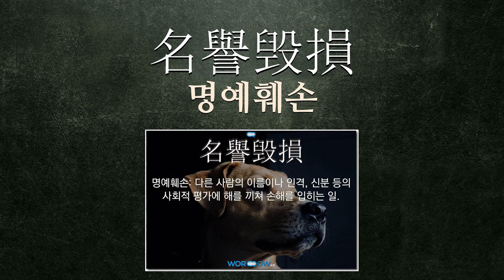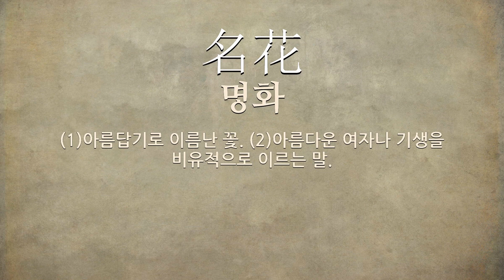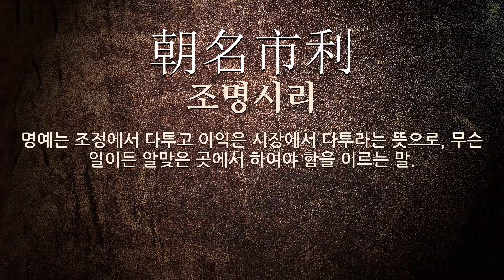名(이름 명)에 관한 한자어/사자성어 70개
名(이름 명: 이름, 외형(外形), 평판(評判), 유명하다, 이름 붙이다)에 관한 한자어 및 사자성어를 자세하게 풀이해 드립니다.

[名(이름 명)에 관한 한자/한자어/사자성어 목록: 70개]
1) 通姓名(통성명): 처음으로 인사할 때 서로 성과 이름을 알려 줌.
2) 名不虛得(명불허득): 명예나 명성은 헛되이 얻을 수 있는 것이 아님.
3) 虛名無實(허명무실): 헛된 이름뿐이고 실속이 없음.
4) 名實不副(명실불부): 명실이 서로 맞지 아니함.
5) 埋骨不埋名(매골불매명): 뼈는 묻어도 이름은 묻을 수 없다는 뜻으로, 몸은 죽어 뼈를 묻지만, 그 이름은 영원히 전해짐을 이르는 말.
6) 名望天下(명망천하): 이름이 세상에 널리 퍼짐.
7) 人死留名(인사유명): 사람은 죽어서 이름을 남긴다는 뜻으로, 사람의 삶이 헛되지 아니하면 그 이름이 길이 남음을 이르는 말.
8) 名文大作(명문대작): 훌륭한 글로 지은 방대한 문학 작품.
9) 大義名分(대의명분): (1)사람으로서 마땅히 지키고 행하여야 할 도리나 본분. (2)떳떳이 내세울 만한 도덕적 원칙이나 이유.
10) 垂名竹帛(수명죽백): 이름을 죽간과 비단에 드리운다는 뜻으로, 입신양명(立身揚名)하여 이름을 역사에 남긴다는 의미.
11) 伐齊爲名(벌제위명): 겉으로는 어떤 일을 하는 체하고 속으로는 딴짓을 함을 이르는 말. 중국의 전국 시대에 연나라 장수 악의(樂毅)가 제나라를 칠 때에 제나라의 장수 전단(田單)이 악의가 제나라를 정복한 뒤에 제나라의 왕이 되려고 한다는 헛소문을 퍼뜨리자, 연왕이 의심하여 악의를 불러들이었다는 데서 유래한다.
12) 名譽毁損(명예훼손): 다른 사람의 이름이나 인격, 신분 등의 사회적 평가에 해를 끼쳐 손해를 입히는 일.
13) 易名之典(역명지전): 임금에게서 시호(諡號)를 받는 은전.
14) 名存實無(명존실무): 이름만 있고 실상은 없음.
15) 名滿天下(명만천하): 이름이 세상에 널리 퍼짐.
16) 知名之士(지명지사): 이름이 세상에 널리 알려진 사람.
17) 虛名自累(허명자루): 헛된 이름을 구(求)하여 스스로 재난(災難)을 초래(招來)함.
18) 名祖之孫(명조지손): 이름난 조상의 자손.
19) 易名(역명): 이름을 바꾼다는 뜻으로, ‘사시’를 달리 이르는 말.
20) 名門巨族(명문거족): 이름나고 크게 번창한 집안.
21) 名譽回復(명예회복): 실추된 명예를 원래의 상태로 돌이킴.
22) 豹死留皮人死留名(표사유피인사유명): 표범은 죽어서 가죽을 남기고 사람은 죽어서 이름을 남김.
23) 名面各知(명면각지): 같은 사람인 줄 모르고 이름은 이름대로 얼굴은 얼굴대로 따로따로 앎.
24) 名從主人(명종주인): 사물(事物)의 이름은 원래 주인이 붙인 이름을 따른다는 뜻으로, 사물(事物)의 명칭은 현지의 호칭법(號稱法)을 따라야 함을 이르는 말.
25) 名花(명화): (1)아름답기로 이름난 꽃. (2)아름다운 여자나 기생을 비유적으로 이르는 말.
26) 名公巨卿(명공거경): 이름난 재상과 높은 벼슬아치.
27) 舊官名官(구관명관): 옛 관리가 명 관리라는 뜻으로, 먼저 있었던 관리가 더 훌륭하다는 의미에서, 아무래도 오랜 경험을 쌓은 사람이 낫다는 의미로 활용됨.
28) 名勝古蹟(명승고적): 명승고적(名勝古跡). 명승(名勝)과 고적(古蹟).
29) 名士古佛(명사고불): 문과에 급제한 사람의 아버지.
30) 名門子弟(명문자제): 이름난 집안의 자제.
31) 名過其實(명과기실): 세상의 평판이 실제보다 지나치다는 뜻으로, 이름만 나고 실상은 그렇지 못함을 이르는 말.
32) 無名小卒(무명소졸): 세상에 이름이 알려지지 않은 보잘것없는 사람.
33) 貪名愛利(탐명애리): 명예를 탐내고 이익에 집착하는 일.
34) 顧名思義(고명사의): 어떤 일을 당하여 자신의 명예를 더럽히는 일이 아닌지 돌이켜 보고, 또한 의리에 어긋나는 일이 아닌지 생각함.
35) 無名業火(무명업화): 깨우치지 못하고 번뇌(煩惱)에 얽혀 짓는 악업(惡業)을 불에 비유(比喩)한 말.
36) 自隱無名(자은무명): 스스로 은둔(隱遁)하여 이름이 세상(世上)에 알려지지 않음.
37) 名聞天下(명문천하): 이름이 세상에 널리 퍼짐.
38) 名滿一國(명만일국): 이름이 한 나라에 널리 퍼짐.
39) 名勝古跡(명승고적): 훌륭한 경치와 역사적인 유적.
40) 欺世盜名(기세도명)
41) 不正名色(부정명색)
42) 德建名立(덕건명립)
43) 死後功名(사후공명)
44) 有名無實(유명무실)
45) 名實相符(명실상부)
46) 同體異名(동체이명)
47) 著名人士(저명인사)
48) 富貴功名(부귀공명)
49) 死後名將(사후명장)
50) 干名犯義(간명범의)
51) 半子之名(반자지명)
52) 名山大川(명산대천)
53) 名區勝地(명구승지)
54) 名家子弟(명가자제)
55) 無名之士(무명지사)
56) 同名異人(동명이인)
57) 名正言順(명정언순)
58) 同姓同名(동성동명)
59) 名聲藉甚(명성자심)
60) 無名之人(무명지인)
61) 名論卓說(명론탁설)
62) 立身揚名(입신양명)
63) 名垂竹帛(명수죽백)
64) 名不虛傳(명불허전)
65) 雷聲大名(뇌성대명)
66) 名門世族(명문세족)
67) 名不知姓不知(명부지성부지)
68) 朝名市利(조명시리)
69) 名母(명모): 자식이 어머니의 이름을 직접 부른다는 뜻으로, 배운 것을 잘못 이용하여 경솔하게 행동함을 이르는 말.
70) 虎死留皮人死留名(호사유피인사유명): 호랑이는 죽어서 가죽을 남기고, 사람은 죽어서 이름을 남긴다는 뜻으로, 사람은 죽어서 명예를 남겨야 함을 이르는 말.